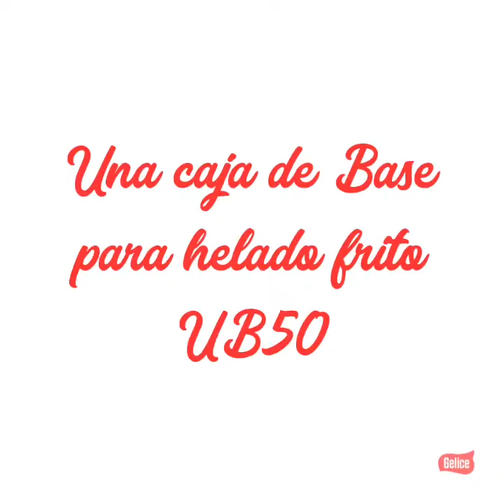MÁQUINA PARA HELADOS PAQUETE JUNIO HELADO FRITO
Una gran máquina para helados acompañada de los mejores complementos en éste paquete

En éste video te presentamos el paquete de JUNIO de la máquina para helados fritos, con éste paquete podrás ampliar la variedad de tus productos en tan solo unos clicks, si ya tienes una máquina de helado suave, ésta es la oportunidad perfecta para conseguir tu máquina de helado frito y un par de sorpresas más por un precio fenomenal, no pierdas tiempo, contáctanos para saber más acerca de nuestras promociones de junio y alcanza el éxito con GELICE.

Los complementos perfectos para tu máquina para helados:

La máquina de crepé GELICE le permite ampliar su variedad de productos al proporcionar a sus clientes un delicioso sándwich que es ideal en cualquier momento y en cualquier momento del año. Visite nuestro canal para obtener más información sobre esta maravillosa máquina que será perfecta para su heladería.

¿Prefieres hacer tus propios conos para helado? Bueno, tenemos el equipo ideal para usted, el sistema de cono de waffle hará posible que usted produzca sus propios conos para darle un toque personal junto con un toque personal con todos sus helados, de manera fácil de usar y también para mantenerlo satisfecho, como los resultados de este complemento que se incluye dentro de este paquete.

¿Crees que algo falta en tu heladería? Bueno, en este paquete, su máquina de helados puede ir acompañada de una máquina divertida para hacer gofres con burbujas. Aprenda a usarlo en nuestro canal y descubra un nuevo enfoque para el negocio de los helados.

Términos Relacionados:
Máquina para helados
Helado frito
máquina para helados fritos
máquina de helado suave
máquina de crepé
máquina para conos de helado
cono de waffle
Negocio de helados